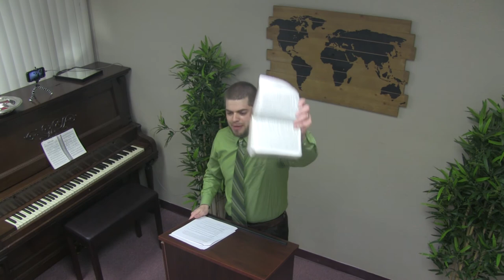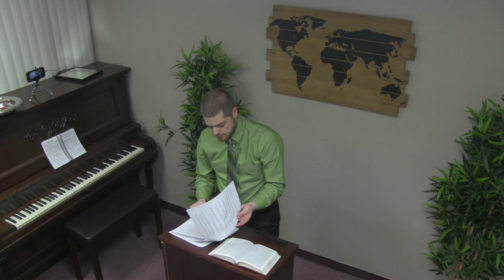Isaiah 47 - Perverted Knowledge - FWBC North